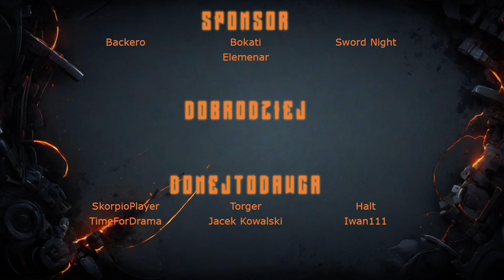Czym jest Xar'Gra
Krótkie przedstawienia świata Xar'Gra, który niejako jest nakładką/modem do piątej edycji systemu Dungeon & Dragons.

▶️ Poniedziałek 19:00 | Hitman codename 47
▶️ Środa 19:00 | Morrowind
😈 P.S. Oprócz zaplanowanych streamów na kanale mogą pojawiać się w wolnym czasie inne streamy lub serie.